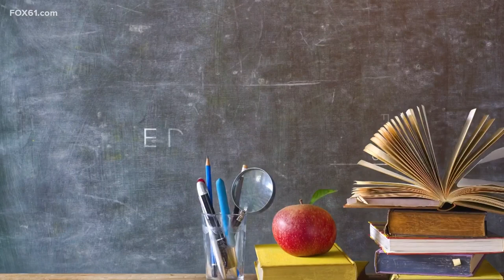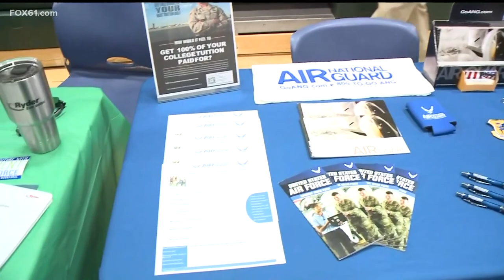Cheney Tech job fair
Cheney Tech in Manchester held a job fair to give students the opportunity to meet with employers